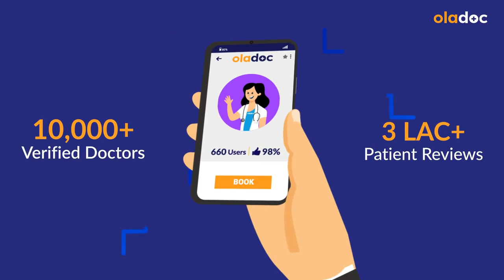Best Teeth Filling Procedure - Danto Ki Filling Kaise Hoti Hai - Root Canal Treatment In Urdu/Hindi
Dental fillings (danto ki filling kaise hoti hai) are done using materials like metals, plastics, glass, or other to repair or restore teeth. The main objective of teeth filling is literally to fill an area of the tooth that the dentist has removed due to a cavity. Tooth decay can occur at any age.

Dr. S. Haris Ali is a Dentist practicing at Hidayat Bibi Hospital, Rawalpindi.

A tooth filling (danto ki filling kaise hoti hai) involves the surgical insertion of a material into a damaged tooth to restore its original shape and prevent further decay. Teeth fillings (danto ki filling kaise hoti hai) are used for minor tooth cavities. Teeth fillings are beneficial because they are relatively cheap, protect your teeth from further damage, and may even prevent the need for a root canal.

Root canal treatment is a dental procedure used to treat infection at the center of a tooth. Root canal treatment is not painful and can save a tooth that might otherwise have to be removed completely. If you are done with root canal treatment, it is important to have a crown on it. If you don't go for a crown, it makes your tooth weak.